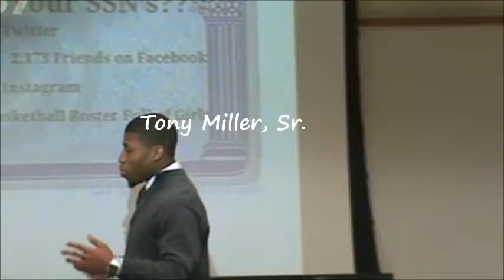FYI S3E3 Foundation of Happiness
Tony Sr. and Tony Jr. reveal what the the Foundation of Happiness is. In order to be Happy you must first DEFINE what your Happiness looks like, and after you DEFINE your Happiness you have to DISCOVER your Happiness. Once you have DISCOVERED your Happiness it is very important that you learn how to DEFEND your Happiness so no one can take it away from you. Finally, after you have done everything above you have to DELIVER your Happiness to others and allow it to be contagious  to those around you.